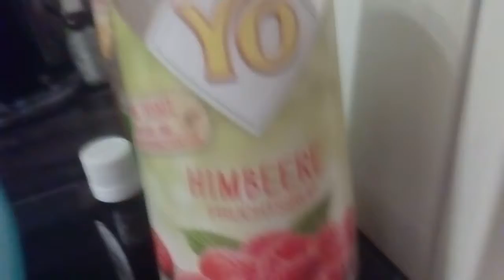LPS udělánì šťàvi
Udělàní šťàvi